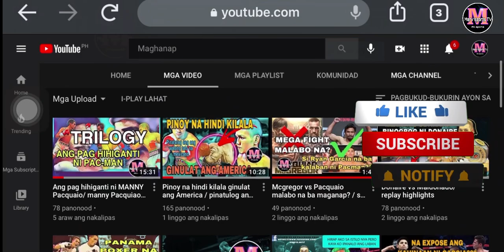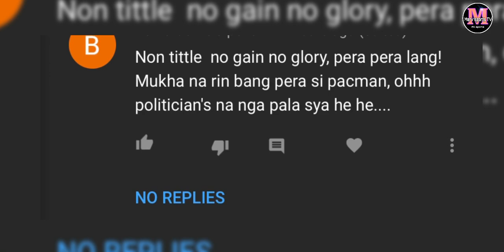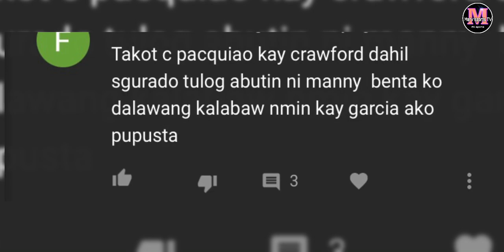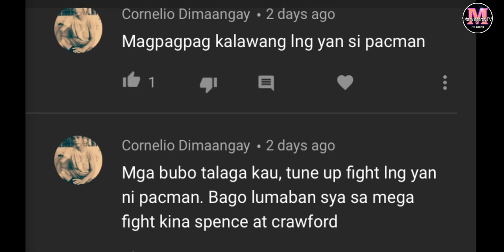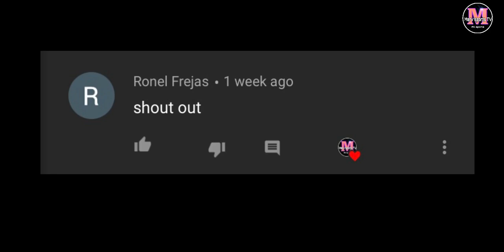Bakit marami dismayado sa labang Manny Pacquiao vs Mikey Garcia ??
This video is eddited:
Clips are transformed siginificantly from the source by providing comments and reaction with own(organic voice - over commentary thus, giving unique value,information and Entertainment on every videos we make wich acceptable under pertaining to " fair use

Music background from youtube library free to use music:

Sound effects: no copyright  effects